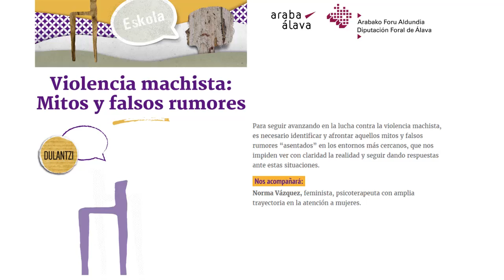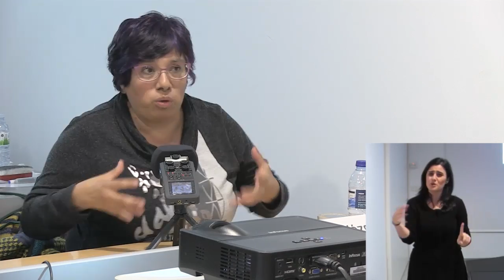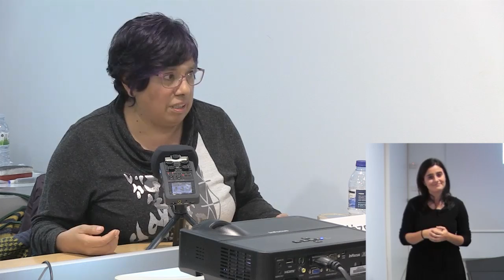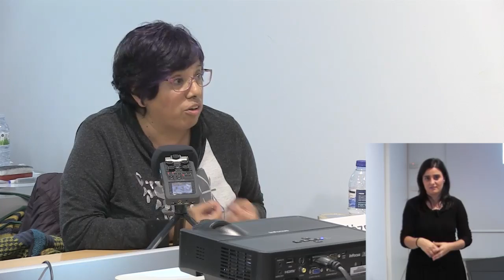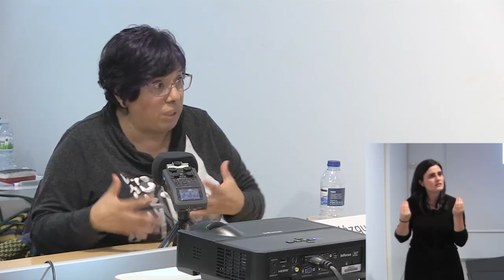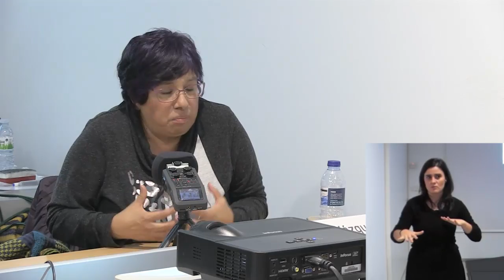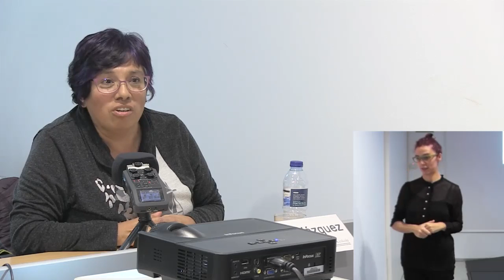161109 LAIA Eskola Dulantzi